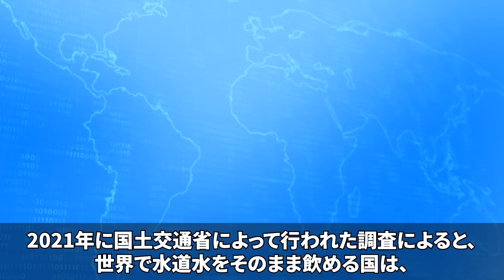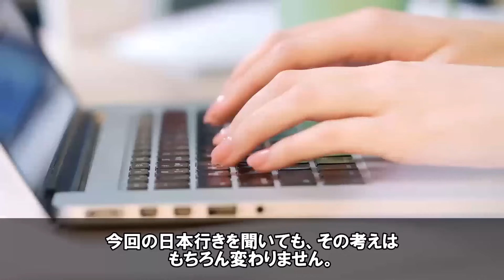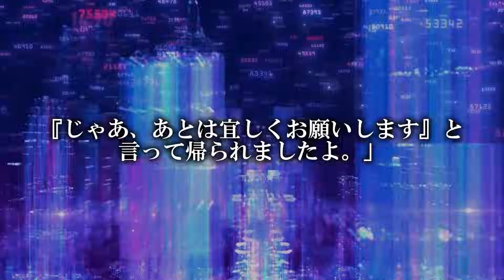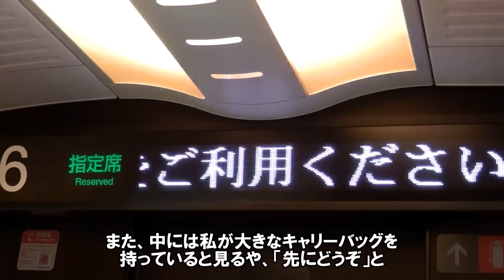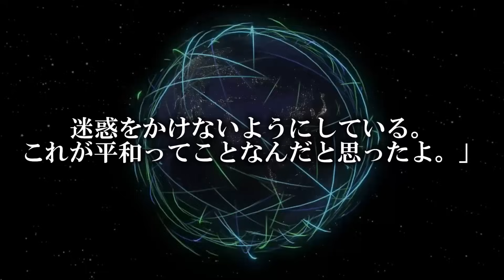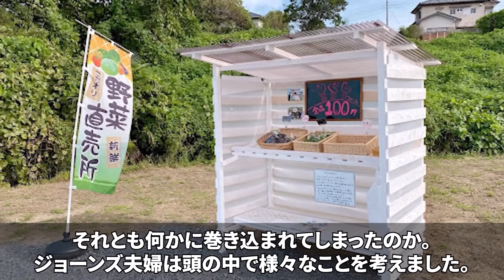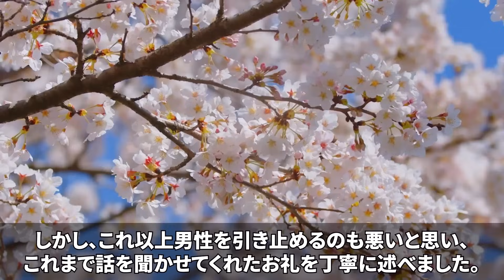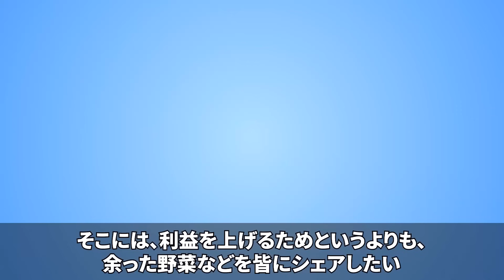「これが日本？川は異常...」インドネシア人観光客が日本の川を見た瞬間に驚愕した衝撃の理由 ３部作【海外の反応】